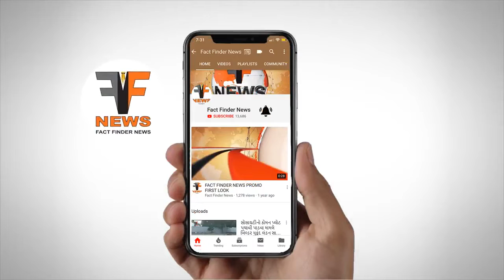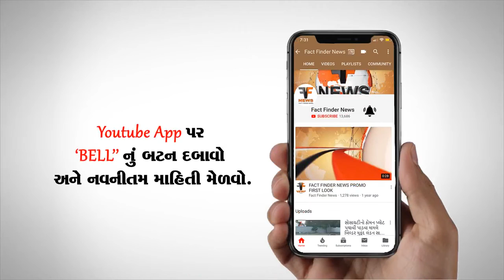નિઝામપુરામાં હિન્દૂ વસ્તી વચ્ચે મુસ્લિમ વસ્તી માટે બાંધકામ શરૂ થતાં રાહીશોનો હંગામો